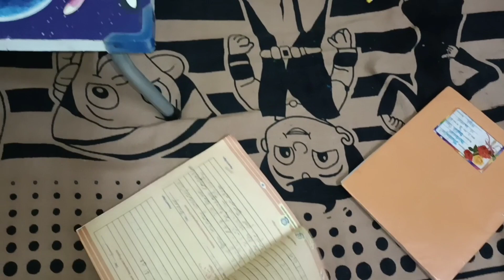Aaj toh maja hi aa gaya //tabiyat kharab lag rahi hai BDS Family Vlog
BDS Family Vlog
daily Vlog channel
simple family Vlog
BDS Family Vlog